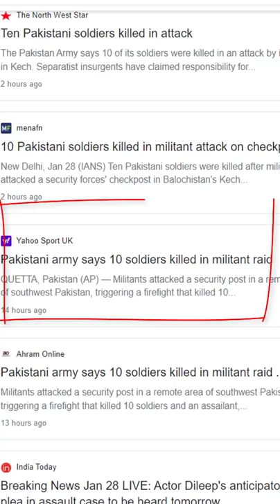10 Pakistani Soldiers Eliminated by Baluch Freedom Fighters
10 Pakistani Soldiers Eliminated by Baluch Freedom Fighters | By Prashant Dhawan